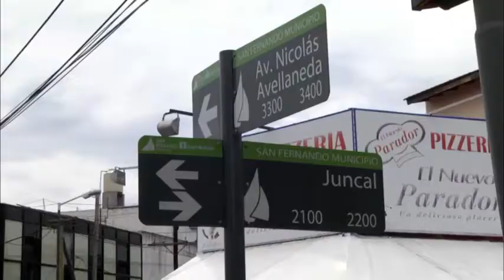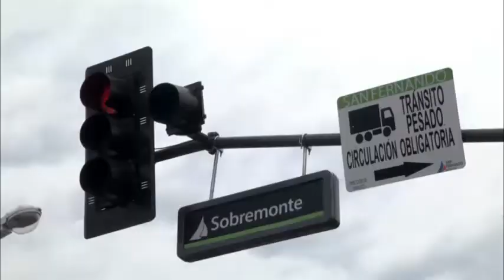El Municipio colocó nuevos letreros indicadores de calle a lo largo de Av. Libertador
En el marco del programa de renovación y embellecimiento del mobiliario urbano de San Fernando, personal de la Comuna continúa la tarea de colocación de nuevos nomencladores de calles transversales en las principales arterias de circulación del distrito. “Comenzamos por Av. Avellaneda, ahora vinimos a Av. Libertador y seguiremos por Pte. Perón, Sobremonte y Ruta 202”, sostuvo el Presidente del HCD, Santiago Aparicio.
El Municipio de San Fernando ha implementado varias innovaciones en materia de renovación del mobiliario urbano, como parte de una política permanente destinada a mejorar la calidad de vida del vecino y facilitar el transitar por la ciudad. Las mejoras incluyen iluminación, veredas de centros comerciales, carteles nomencladores; instalación de semáforos y pantallas LED; construcción de paradas y refugios de colectivos; forestación y pintura vial.
En este marco, se avanza en la colocación de letreros nomencladores en las principales vías de circulación de la ciudad. “Ahora estamos poniéndolos en Av. Libertador, como ya habíamos hecho a los largo de toda Av. Avellaneda con todos los nombres de las calles transversales. Era lo que pedían los vecinos, y además forma parte del mejoramiento y embellecimiento de nuestro Municipio”, explicó el Presidente del HCD, Santiago Aparicio, quien supervisó el trabajo.
“Viene de la mano –agregó-, de lo que hicimos al renovar las paradas de colectivos, colocando nuevos refugios y carteles LED; al poner nuevos letreros indicadores de calle en todas las esquinas; y al cambiar los semáforos de todo el distrito por nuevos, con pintura anti vandálica y luces LED”.
Por otro lado, Aparicio adelantó: “Comenzamos por Av. Avellaneda, vinimos a Av. Libertador y seguiremos por Pte. Perón, Sobremonte y Ruta 202. Queremos tener bello nuestro Municipio para que todos se sientan orgullosos de la ciudad que tenemos, de tener un San Fernando renovado y más lindo”.